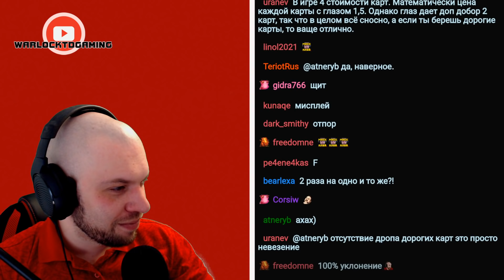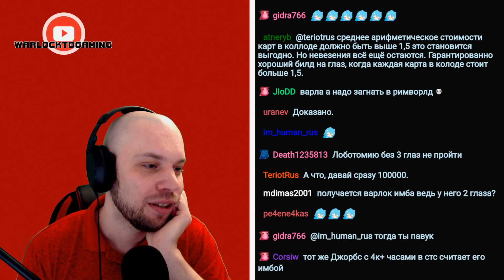Выбор НЕ очевиден... • Ring of Pain • 6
Об этой игре:

«Погрузитесь в мир Ring of Pain, карточной игры в жанре «roguelike». Каждый шаг в круге — важное решение. Стоит собрать побольше бонусов или уничтожить монстра? Наблюдайте за происходящим и планируйте свои ходы. Собрать побольше бонусов или уничтожить отвратительных монстров? Выбор за вами. Вам предстоит искать ценные предметы, сражаться с чудовищами и знакомиться с новыми персонажами. Карты в круге реагируют на каждое ваше действие.»